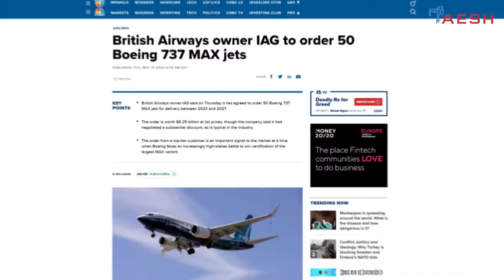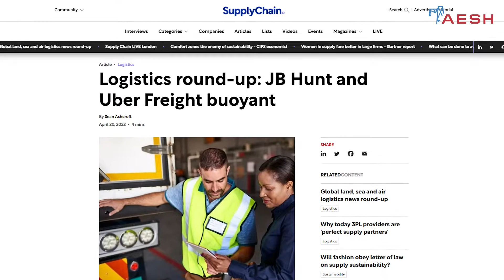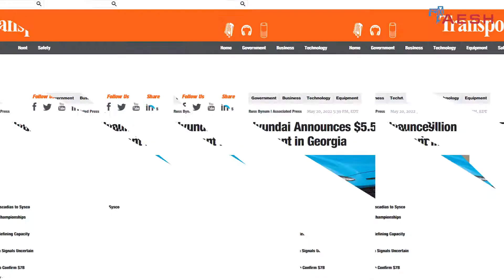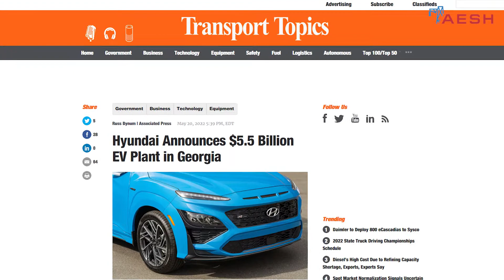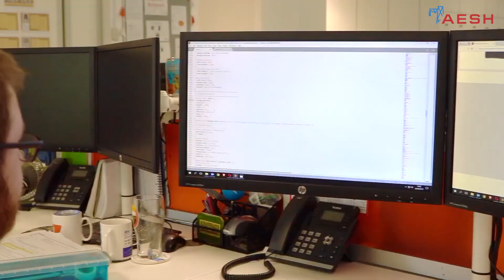AESH Logistics News (24.05.2022)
Logistics News from AESH. (May 24, 2022).